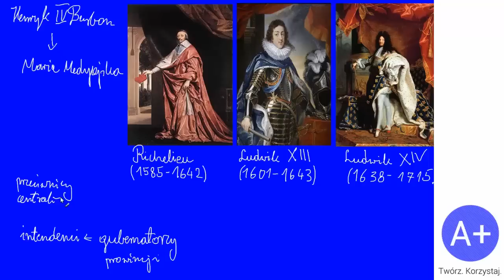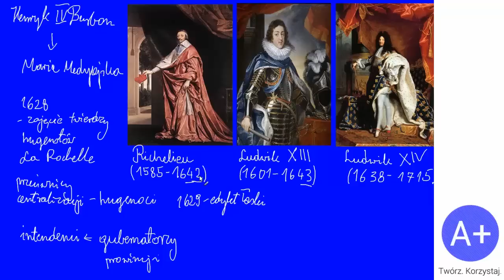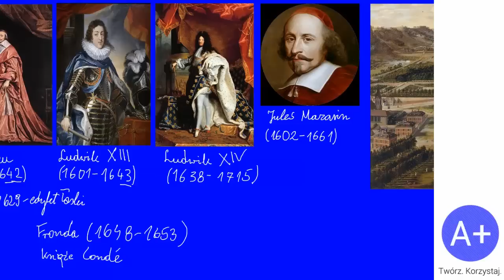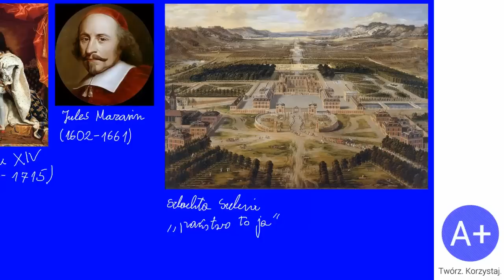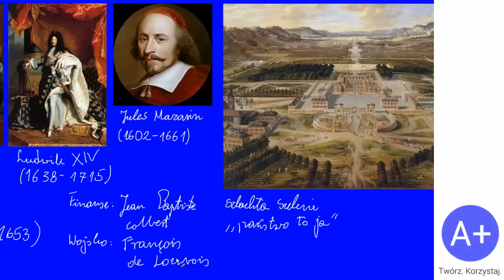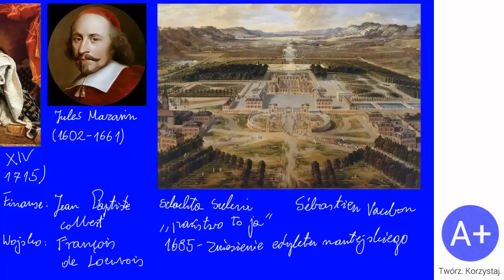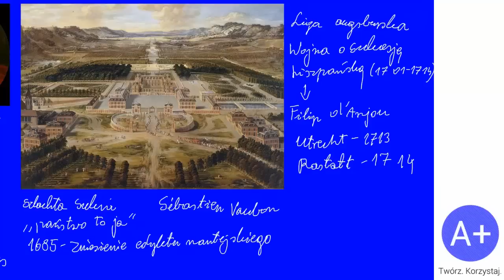54. Absolutyzm we Francji